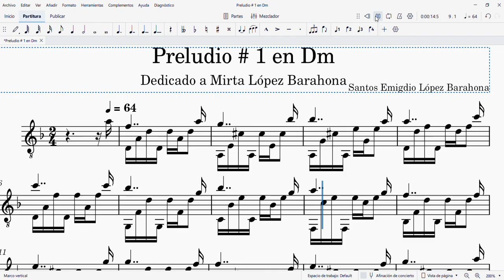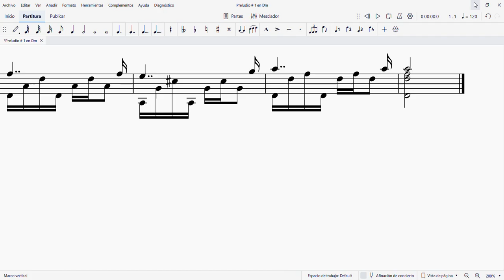Preludio #1 en Dm, Santos López Barah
Preludio en1 Dm.
Compuesto por Santos Emigdio López Barahona
Para: Mirta López Barahona